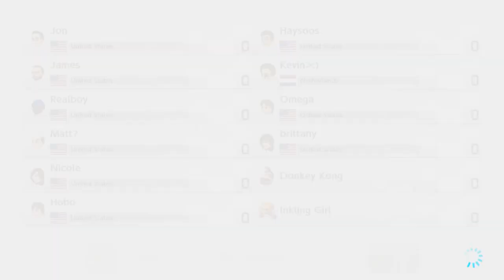Mario Kart 8 Deluxe -- Part 46: Mind Ya Business